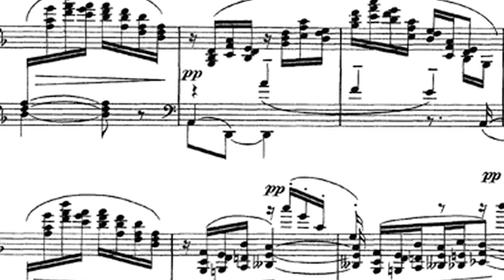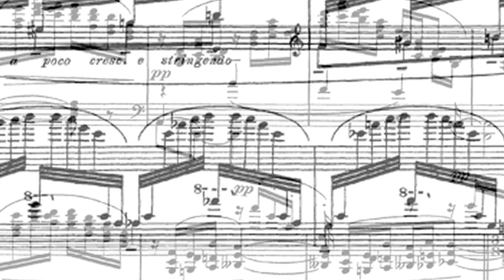Berklee Online Music Theory, Harmony, and Ear Training Overview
In this overview, Berklee Online instructors explain the importance of music theory and how Berklee Online’s 12-week program allows students to gain command of music theory, harmony, ear training, arranging, orchestration, and the mechanics of contemporary music.

Instructors featured in this video include assistant professor Dave Liminia, professor Gabrielle Goodman, course author, instructor, and Assistant Vice President for Marketing and Recruitment / Chief Marketing Officer at Berklee Online Mike King, Assistant Chair in the Ear Training Department Roberta Radley, and professor Steve Rochinski.

About Berklee Online:
1-866-BERKLEE (US)
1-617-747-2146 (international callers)